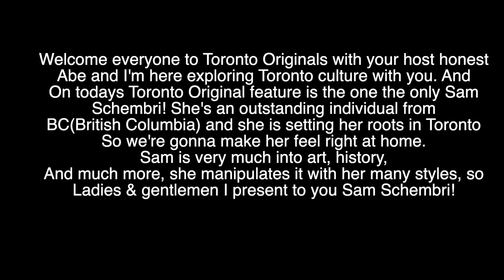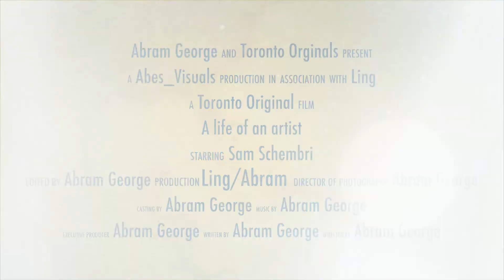A Toronto Originals Film: A life of a artist Episode 1- Sam Schembri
Being an artist isn’t just about putting pencil to paper, or brush to canvas. Art can and does mean so much more than that, to so many people. Art is a way of seeing the world, a way manner of expression, oftentimes our need to create art feels like a compulsion. As artists,: we simply must create!

Art may be a way to explore your world or your imagination. In this way, life is art. Art may inspire a beginning painter to take steps into learning a new medium, or an accomplished artist to experiment with a new technique. Art is teaching, art is learning. Art can be exciting, empowering, and an expression of love.

Art can be a challenge. Art can be: both frustrating and rewarding at the same time, leading to a sense of accomplishment — or a determination to do more. Art can be a message:  of politics, of peace, of brutality, or beauty. Art can be an escape, an idealization, or simply a means of play. Art can be anything and everything you let it be!